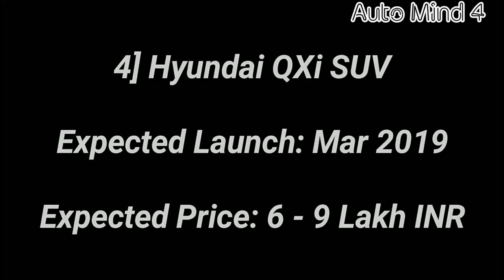UPCOMING SUV's IN INDIA NEXT 6MONTHS!!!!